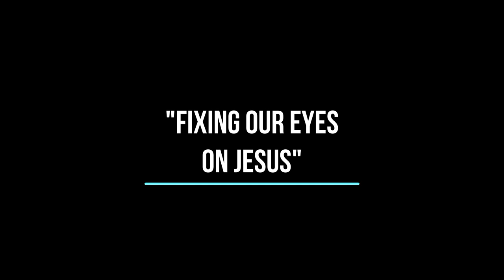Pastor Andrew Finn - 05-23-2021 - "Fixing Our Eyes On Jesus"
The commitment to follow Christ is a call to move forward and run with endurance the race set before us.  Moving forward in this way requires us to leave behind our former ways, to learn how to put on the ways and mind of Christ, and to put into practice those things by living our Christian walk out loud for all to see.  This call to leave, to learn, and to live is completed only as we fix our eyes on Jesus.